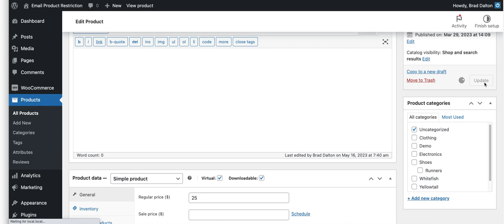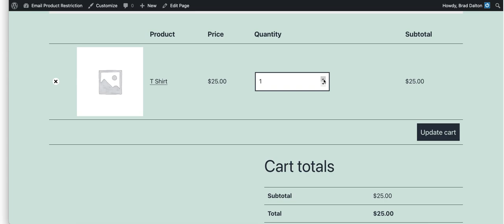Fixed Price On 1st Item Adding Discount on 2nd & Subsequent Items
This custom code enables you to change the price of products for the 2nd and subsequent items leaving the 1st item at a different price.